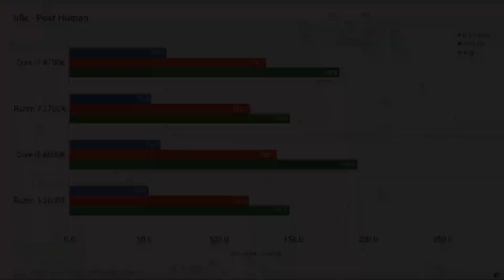[720p Very High] Crysis 3 i7-8700K vs Ryzen 2700X vs i5-8600K vs Ryzen 2600X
Crysis 3 Very High settings no AA High Texture Resolution GTX 1080 Ti Core i7-8700K vs Ryzen 7 2700X vs Core i5-8600K vs Ryzen 5 2600X CPU/GPU/RAM benchmark.

1280 x 720.

Actual FPS may be higher than shown footage due to hardware polling. Consult the graphs for benchmarking done with hardware polling software disabled.

0:00 Idle - Post Human
0:16 Idle 1 - Welcome to the Jungle
0:31 Idle 2 - Welcome to the Jungle
0:46 VTOL Gunner seat - Only Human
1:06 Cutscene - Welcome to the Jungle
3:16 Graphs
3:51 Graphical Settings

Intel Specifications:

● CPU: Intel Core i7-8700K (4.8GHz core, 4.2GHz cache, no AVX offset) / Intel Core i5-8600K (4.8GHz core, 4.2GHz cache, no AVX offset)
● MOBO: Asus Prime Z370-A (0615 BIOS, 11/4/2018)
● RAM: G.SKILL Flare X F4-3200C14D-16GFX @ 3200MT/s 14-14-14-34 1T (2x8GB)
● SSD: Intel 600p 512GB
● GPU: Nvidia Geforce GTX 1080 Ti (ROG-STRIX-GTX1080TI-11G-GAMING)
● CPU cooler: Corsair H100i v2
● PSU: Corsair RM650x
● OS: Microsoft Windows 10 Pro Version 1803 (OS Build 17134.1)
● GPU driver: 391.35 WHQL

AMD Specifications:

● CPU: AMD Ryzen 7 2700X (stock, PBO enabled) / AMD Ryzen 5 2600X (stock, PBO enabled)
● MOBO: Gigabyte GA-AX370-GAMING 5 (F23f BIOS, 1/5/2018)
● SSD: Samsung 850 EVO 500GB

All systems are Meltdown/Spectre protected.